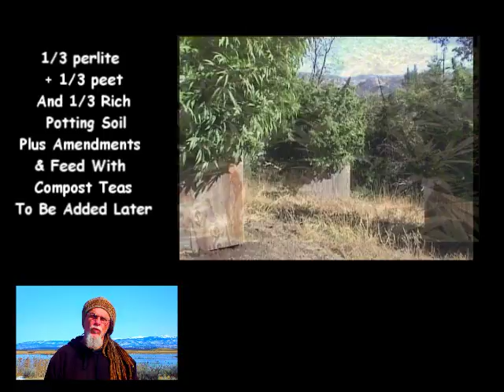Marijuana The End Of The Keepers Vacation 2012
The End Of The Keepers Vacation & Getting Ready To Tour More Farms This 2012.
See All The Keppers Videos In HQ On The YouTube marijuana420grower Channel Video taken during a recent visit to Modoc County in Northern California.
As Told By The Keeper Of The Seeds
You can now view all the Keepers videos for free
This is a must view with all the information you need for a successful grow. As Told By The Keeper Of The Seeds.
 Just watch any of the 25 videos  while you are at your grow.